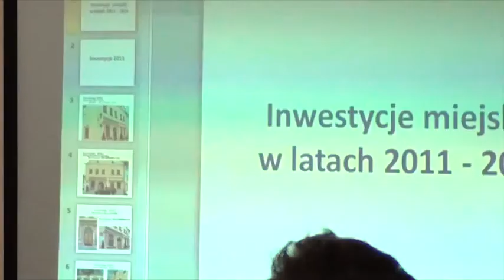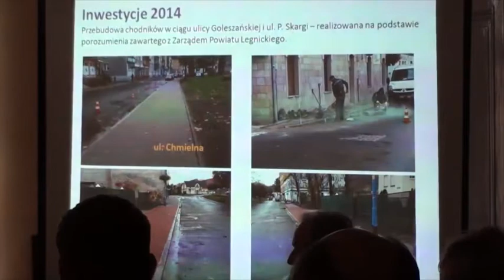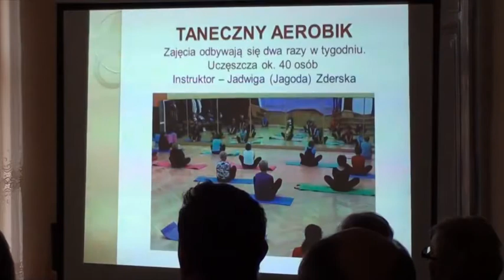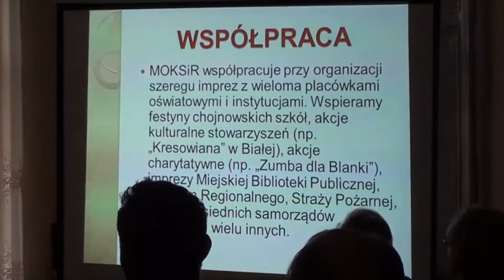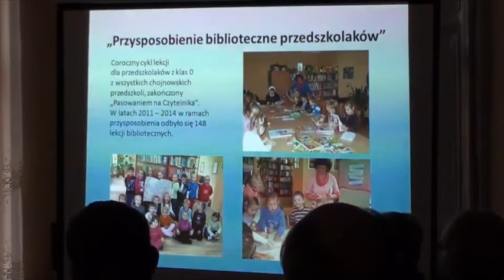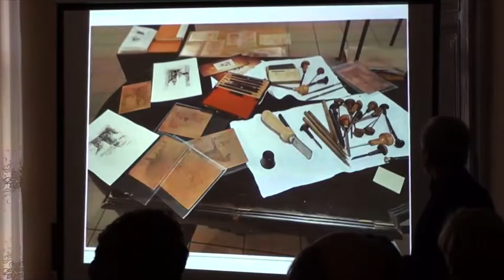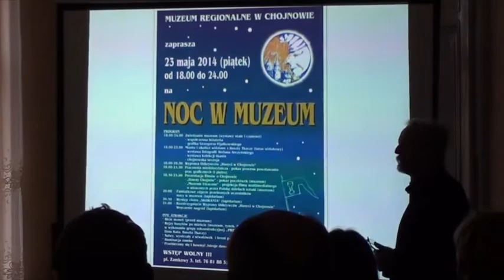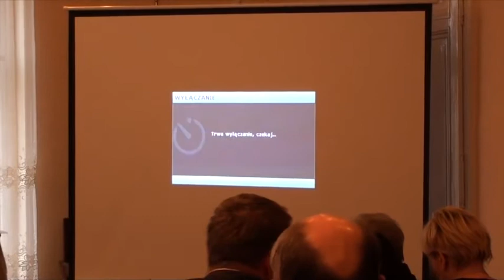XLV Sesja Rady Miejskiej Miasta Chojnowa 1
Video zapis XLV Sesji Rady Miejskiej miasta Chojnowa, która odbyła się dnia 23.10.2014 o godzinie 13:00. Zapraszamy do obejrzenia